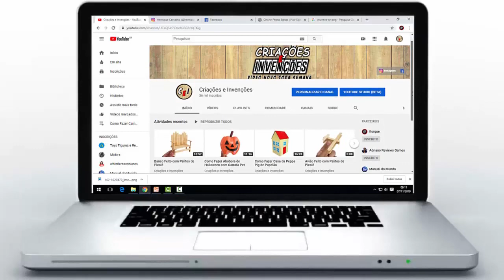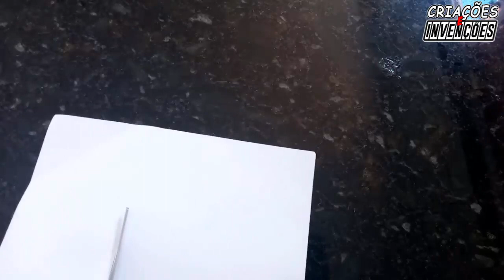Diy- Como Fazer Porta Chaves Reciclável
Veja nesse vídeo Como Fazer Porta Chaves Reciclável.

E-Book Primeiros Passos para Fazer Artesanato com Palitos de Picolé.